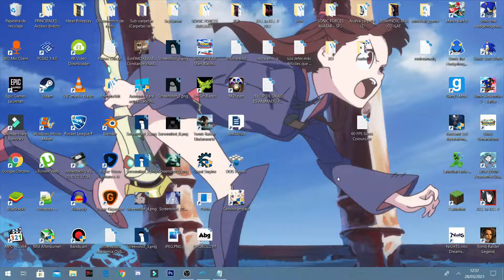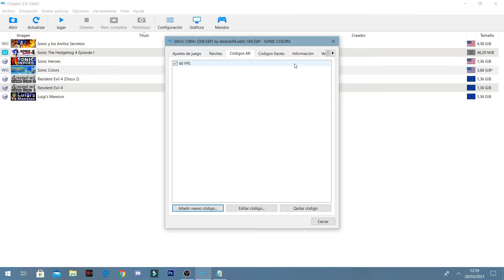CÓMO JUGAR SONIC COLOURS A 60 FPS EN DOLPHIN 5.0 (PC)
👉Código de AR: 008f2d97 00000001
0090db0b 00000001

Especificaciones de mi PC:
16 GB RAM
GeForce GTX 1070 8 GB
350 GB SSD
2 TB HDD

ID de Playstation Network (PS3 Y PS4): supersonicminecr

Avatar de Xbox Live (Xbox One): STAR SONIC 512